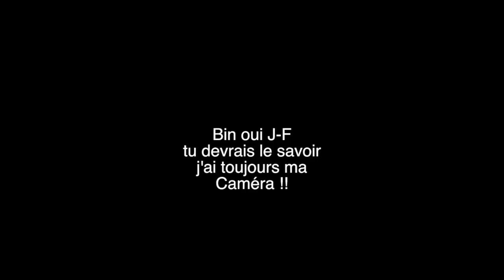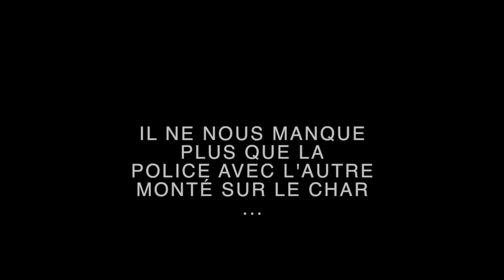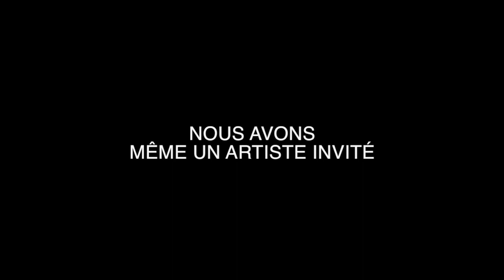Souvenir Marc-André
Montréal